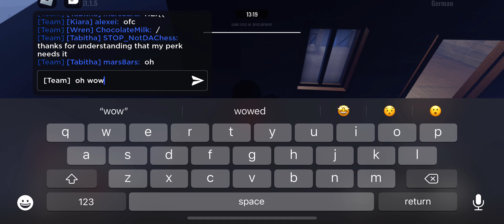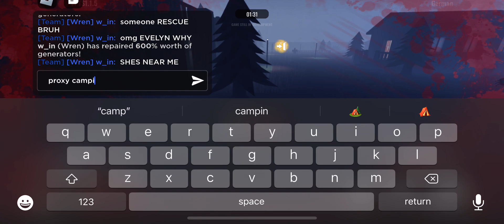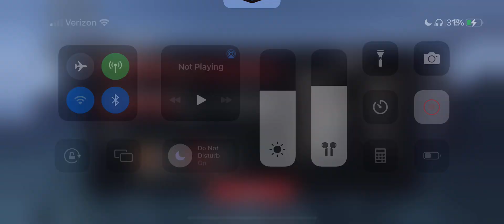Tabitha (#1) A new Dae-Jung? Roblox Daybreak 2